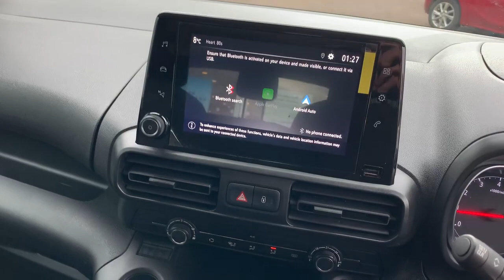Video of FL69UKY